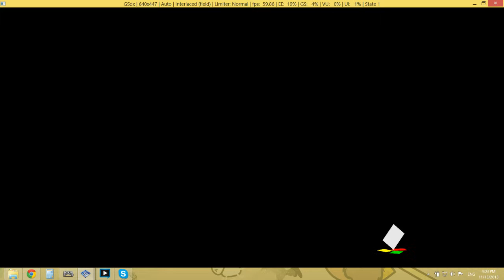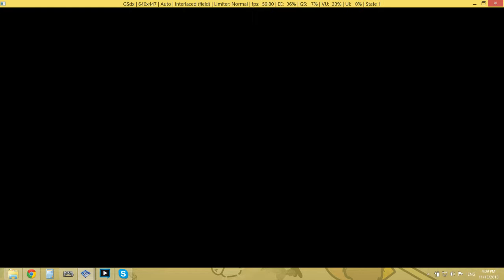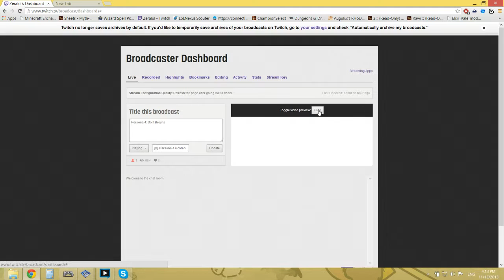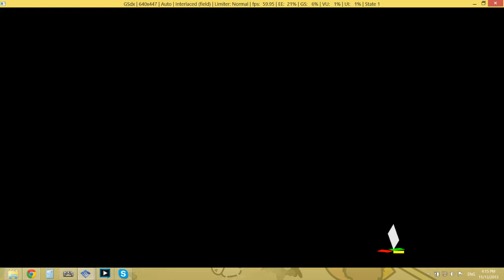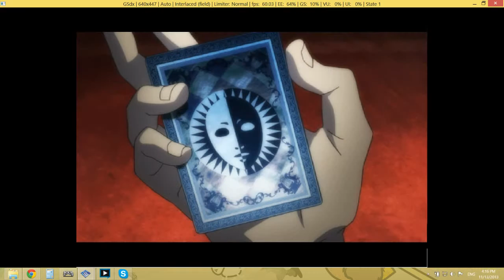Persona 4 Chapter 1 - 5 / 7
The Beginning...

The rest of the entire playtthrough is up at my Twitch account